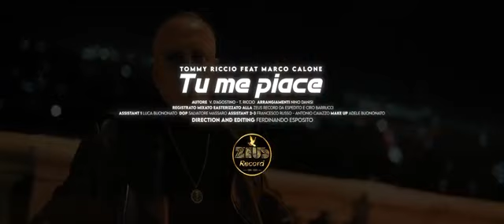TOMMY RICCIO Ft MARCO CALONE Tu me piace